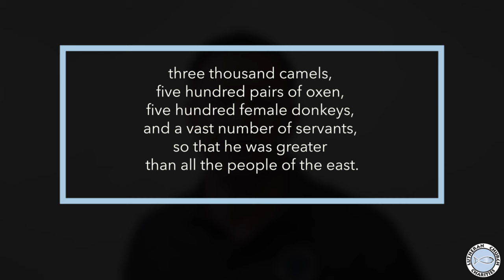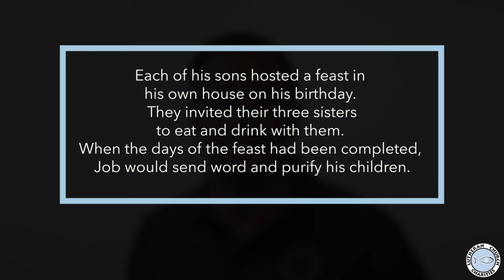Trauma Is an Equal Rights Employer